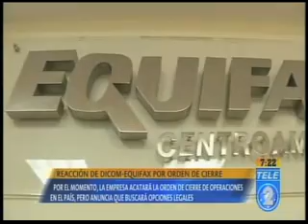Reacción de DICOM EQUIFAX por orden de cierre